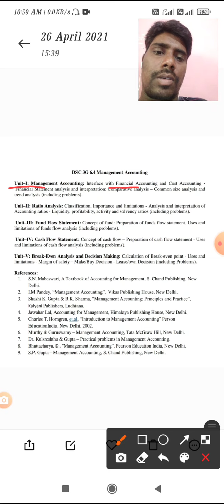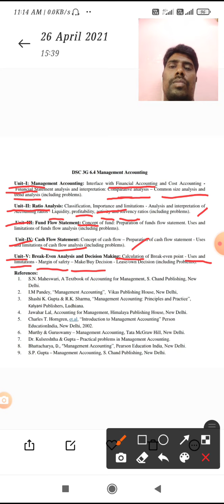Syllabus Analysis of Management Accounting